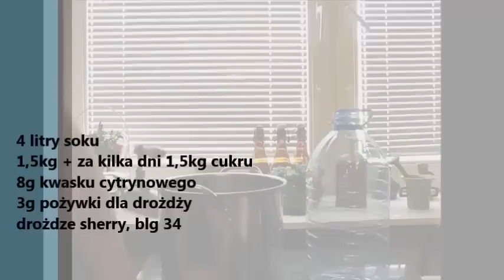Wino z jabłek - cz. 1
Filmik pokazuje przepis na wino z jabłek i jego nastaw